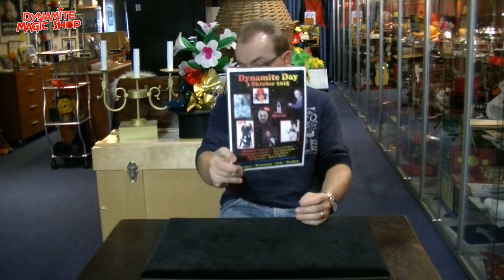Dynamite Magic Shop Product Update 25 - Dynamite Magic Shop.com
In deze (kortere) update :

-Zero Set Trick
-Mental Notepad
-Steel Ball Thru Hand
-Joker Tube
-Under Wraps by Mark Mason
-Along for the Ride by Peter Nardi

Verder nog het laatste nieuws over Dynamite Day en onze aanwezigheid op de BMF Magic Day te Vilvoorde op 11 Oktober 2015.

Zoekwoorden:
-Goochelen
-Goocheltrucs
-Product Update
-Dynamite Magic Shop
-Goocheltrucs Kopen
-Goochelwinkel